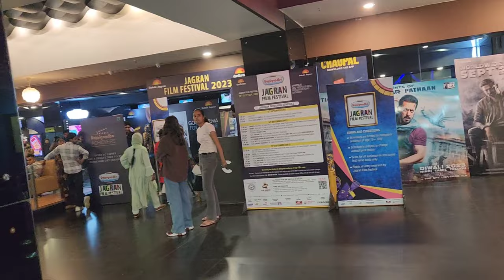jagran prakashan film festival 2023